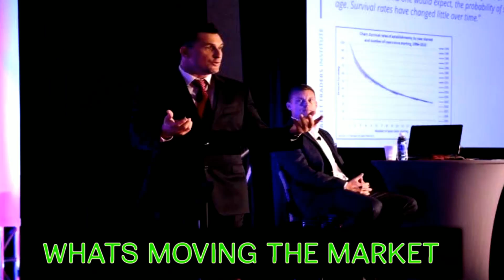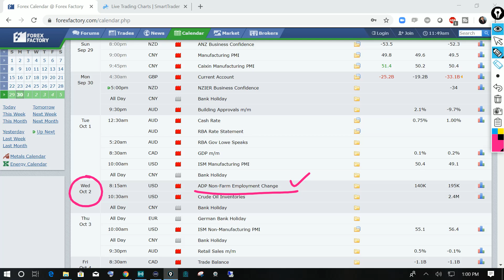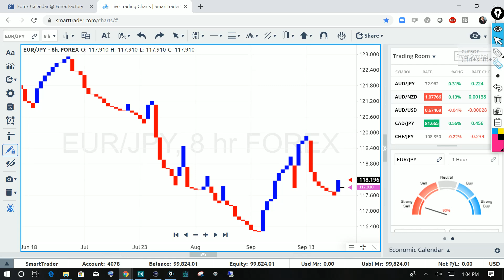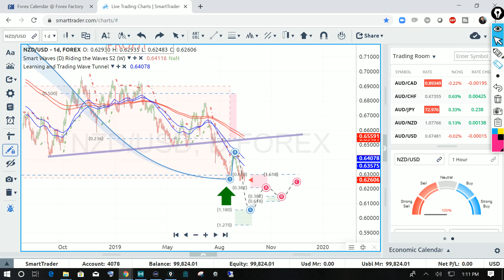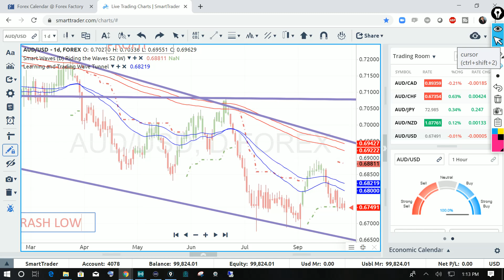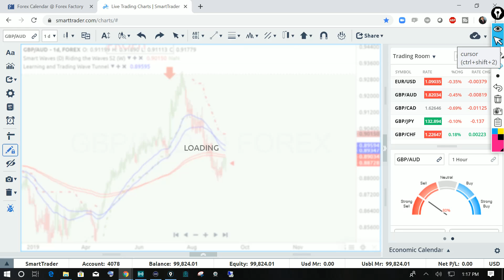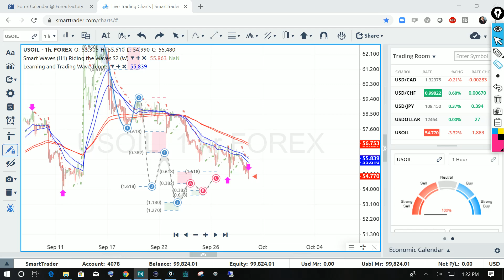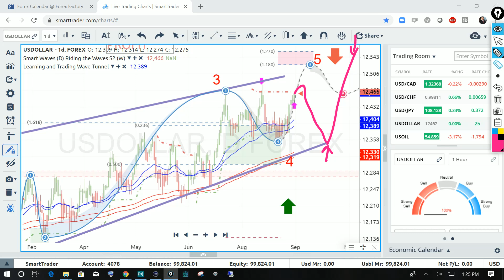Forex Weekly Market Outlook 30th September - 4th October 2019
The two important news reports out this week is the AUD rate decision and Non Farm Payrolls. The technical setups are going to be important and therefore we have to have a patience stance in order to not get catch up in the whipsaw reaction to the data.

Find trade set ups with the Weekly Forex Forecast technical analysis and market review!

This weeks Weekly Forex Forecast and technical analysis covering 10 markets includes the following -

Pairs and markets analysed this week:

USD Index, Crude Oil, EURUSD, GBPUSD, USDJPY, AUDUSD, NZDUSD, USDCHF, USDCAD and GOLD.

Highlighted in the video are key areas of support and resistance which look to provide potential opportunities as well target areas for the coming week and also weeks ahead.

FOR DAILY VIDEOS! KNOW WHEN I GO LIVE ON YOUTUBE STREAMING MY ANALYSIS AND TRADES!

A Trading Channel? That has to be the most boring channel ever right? I wanted to make this video explaining what this channel is all about and who I am (Gary Fichardt). We're talking about Forex Market, Crypto Currency and the News that's moving the market. Don't worry you don't need to professional to start Trading today.